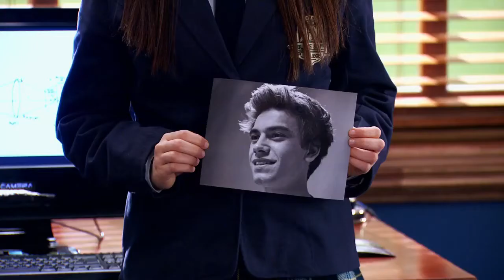Soy Luna - El Profesor felicita a Nina por el retrato de Gaston (1x26)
Soy Luna Temporada 1 Capitulo 26
Soy Luna Season 1 Episode 26